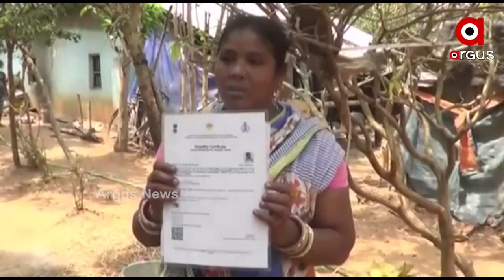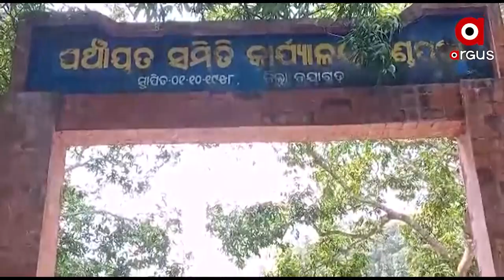ସ୍ବେଚ୍ଛାସେବୀ ସଂଗଠନର ସହଯୋଗରୁ ବାପୁନକୁ ମିଳିଲା ବଞ୍ଚିବାର ରାହା | NGO comes forward to help mentally ill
ମାନସିକ ରୋଗୀ ବାପୁନକୁ ମିଳିଲା ସହାୟତା । ସ୍ବେଚ୍ଛାସେବୀ ସଂଗଠନ ପକ୍ଷରୁ ବାପୁନଙ୍କୁ ଉଦ୍ଧାର ପରେ ଚିକିତ୍ସା ପାଇଁ ପଠାଯାଇଛି । ମାନସିକ ଭାରସାମ୍ୟ ହରାଇଥିବା ବାପୁନର ଚିକିତ୍ସା କରି ନପାରି ପରିବାର ଲୋକେ  ଦୀର୍ଘ 7 ବର୍ଷ ଧରି ଲୁହା ଶିକୁଳିରେ ବାନ୍ଧି ରଖିଥିଲେ |